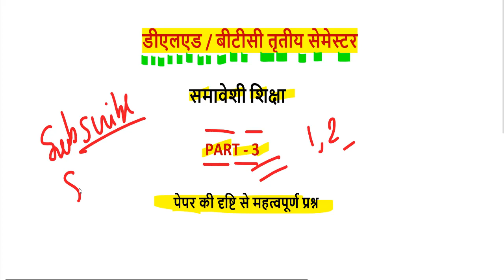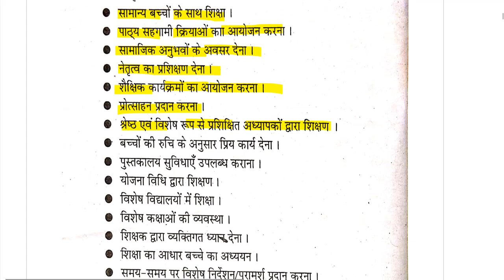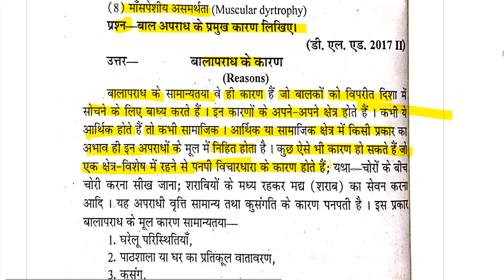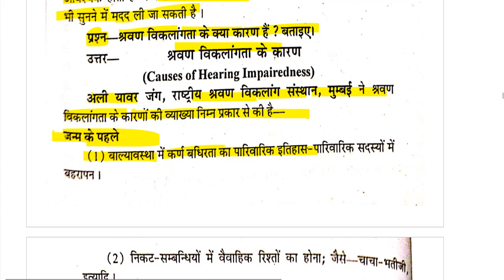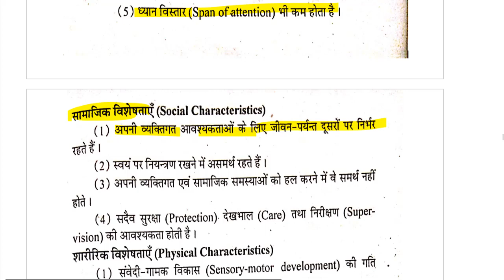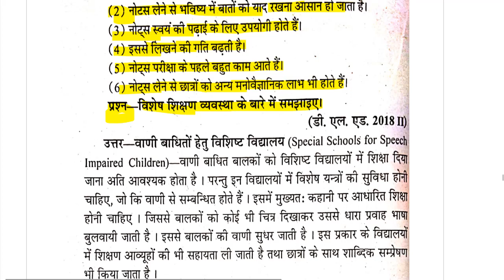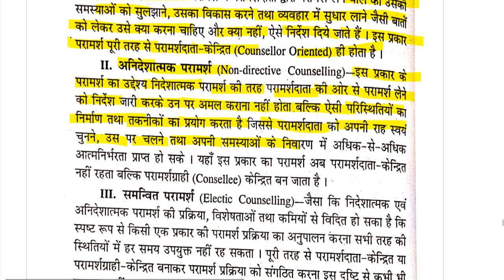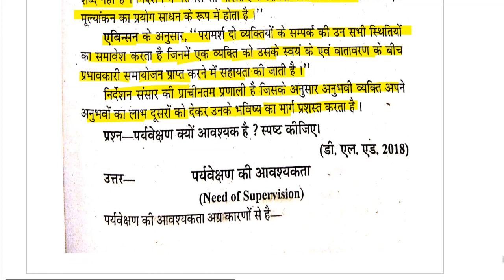UPDELED BTC 3 SEMESTER - समावेशी शिक्षा (inclusive education), PART 3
UPDELED BTC 3 SEMESTER - समावेशी शिक्षा (inclusive education)  samaaveshee shiksha Full Paper 2020

up btc/deled 3rd semester computer paper (UPDELED BTC 3 third SEMESTER- कंप्यूटर (kampyootar) 2019

tet 2018
tet exam

hindi btc
syllabus of d el ed in hindi 0 $0.00 0
btc third semester syllabus 0 $0.00 0